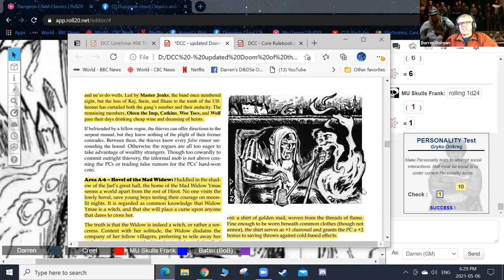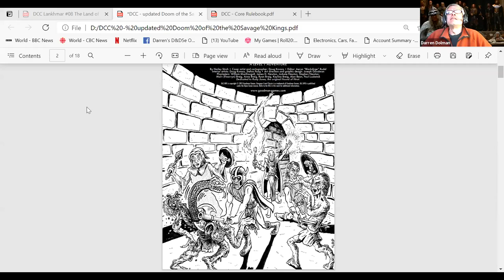Doom of the Savage Kings part V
High above the windswept moors and darksome
woods, the village of Hirot is under siege. Each
night, as the sun sinks beneath the western mountains and the candles burn low, a devil-hound stalks the village streets, unleashing its savage fury on the living. From
warlord to pauper, crone to child, no one is safe. Even the Jarl,
master of Hirot, and his loyal warrior thegns are helpless to
stop the beast.
On the advice of Sylle Ru, the Jarl’s wicked seer, the people
have taken to sacrificing one of their own every third-day.
In a grim ritual, the entire community draws lots; the loser
is marched to the ancient standing stones to await his doom.
This grisly practice has slowed the hound’s predations, but
it is only a matter of time before Hirot meets its ruin—at the
maw of the devil-hound or through the incompetence of its
own leaders.